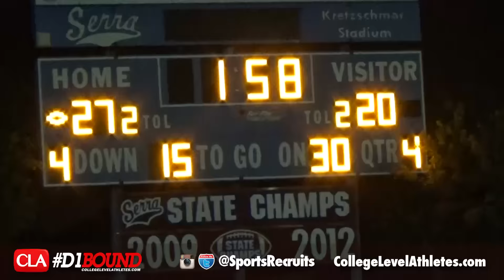Mater Dei vs Serra (28-27): HS Football Pac-5 Playoffs Highlights (Quarterfinals) Instant Classic!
- Mater Dei vs Serra (28-27): HS Football Pac-5 Playoffs Highlights (Quarterfinals). Stanford commit Curtis Robinson caught the game-winning 2-pt conversion on a pass from freshman QB JT Daniels. Monarchs score HUGE touchdowns on special teams. Blocked FG returned for a touchdown by Chase Ault and more! Must-see video.